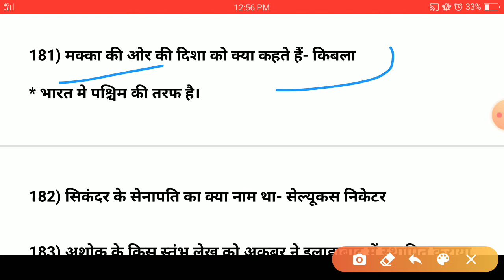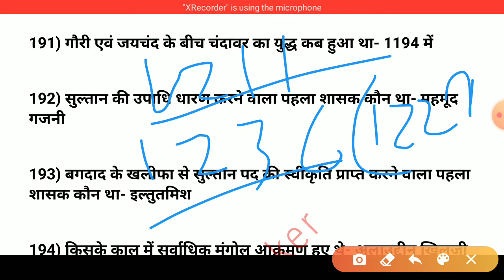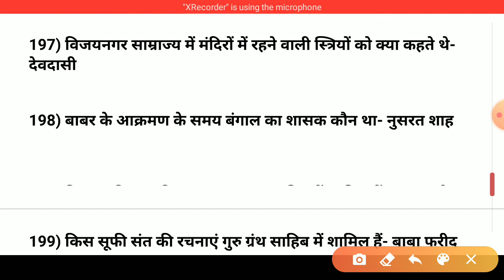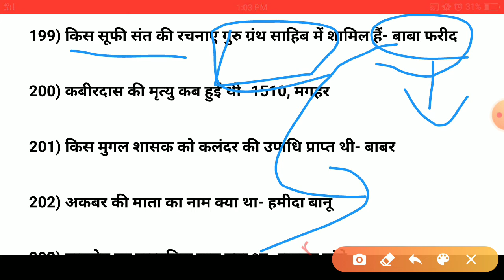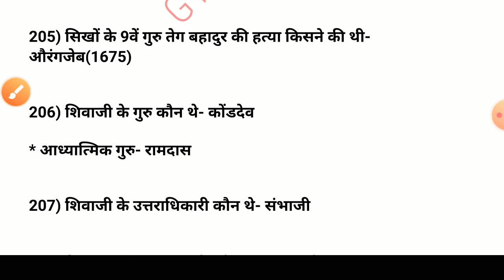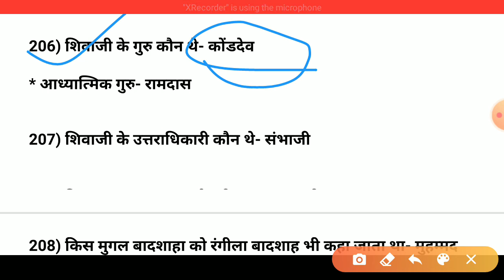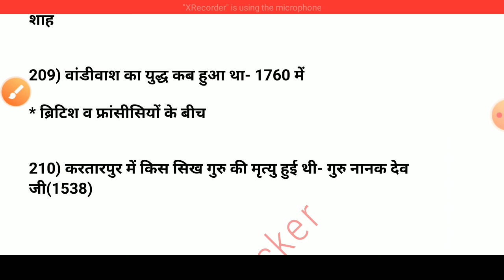Important Indian History question in Hindi - SSC CGL + Railways + CHSL + UPSC + CLAT + CDS + NDA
1000 gk Questions and answers, General Knowledge, Gs, general knowledge questions, general knowledge questions and answers, general knowledge questions and answers in hindi, gk in hindi 2020, 1000 gk questions in hindi,

most important GK questions and answers. importan gk questions.
 best gk questions and answers,

Important 100 gk question जो परीक्षा में पूछे जाएंगे! हिंदी में, Hindi me,

100 Lucent Gk, Lucent GK in Hindi का 100 प्रश्न For RRB NTPC, GROUP D, GK QUESTIONS AND ANSWERS, Railway, Bank Clerk, PO, DSSSB,

GK | General knowledge question and answer| Daily practice set | basic gk | quiz test.

(हिन्दी में) SSC GD CONSTABLE 2020 GK in hindi// Top 100 GK ssc cgl railway group d, HSSC,patwari, Lucent GK Latest Edition : Most Important 100 Questions for All Govt Exam, Lucent GK Latest Edition : Most Important 100 Questions for All Govt Exam.
Interview Questions
Interview gk
gk quiz Watch,
gk quiz, gk quiz in English,
gk quiz in Hindi,
gk quiz with Bollywood stars,
gk quiz for kids,
gk quiz India,
gk quiz questions,
gk quiz in English for class 7,
gk quiz contest,
gk quiz top 100 questions
gk के 100 सवाल interesting GK | Quiz | Interesting General Knowledge | GK Quiz | Paheliyan | GK

You can also watch our complete playlists most important for rrb ntpc, group d, ssc cgl, chsl, bihar si, bihar constable 2020,

gk के 100 सवाल जो शायद आप ही जानते होंगे | interesting gk ||

ntpc exam
railway exam
upsi exam
mppsc
rpsc
uppcs